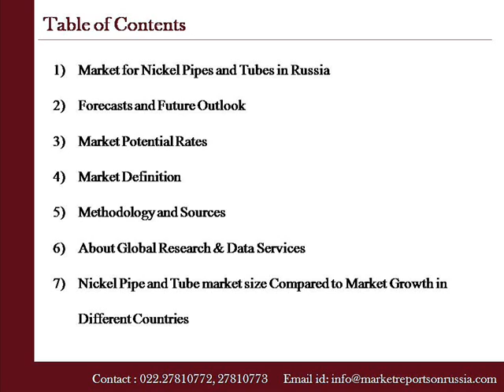Nickel Pipe and Tube Market in Russia to 2018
Marketreportsonrussia.com presents a report on "Nickel Pipe and Tube Market in Russia to 2018"other people looking for key industry data in readily accessible and clearly presented tables and graphs.